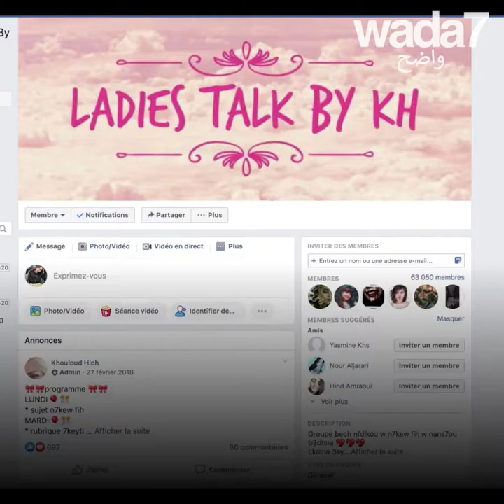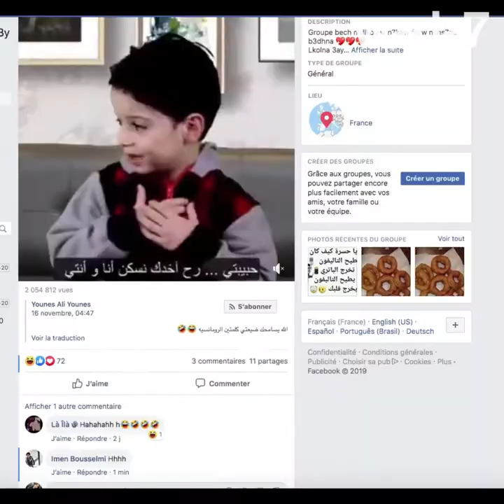هؤلاء النساء يختبرون ... ولائك!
هذا الموقع السري الخاص بالنساء الذي أنشأته امرأتان مغربيتان... يناقش كل شيء بدونك! 🤫